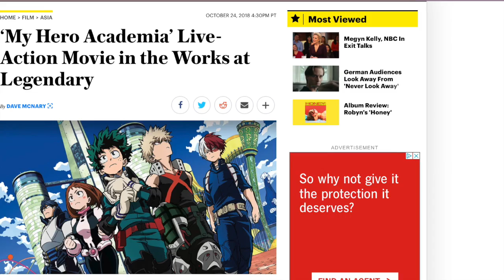The My Hero Academia Live Action Movie Could Be Pretty Good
Today we talk about how The My Hero Academia Live Action Movie Could Be Pretty Good if done right.